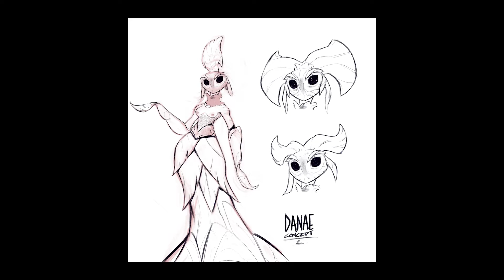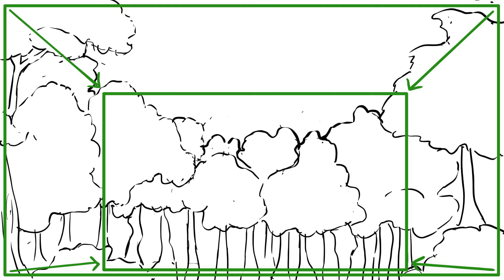Saudade | Videoensayo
Laura Julieth Moncada Aldana